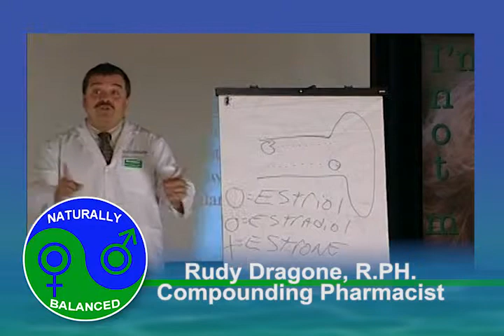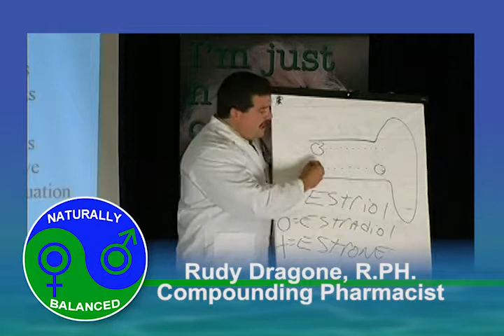Chapter 23 Osteoporosis